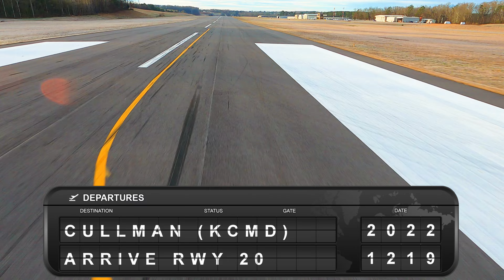$100 Omelet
Quick trip from Huntsville to Cullman, AL and back for breakfast at The Landing cafe on the KCMD airport.

Artist Name: Hunting Stories
Song Name: Allston (Instrumental)
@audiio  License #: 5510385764